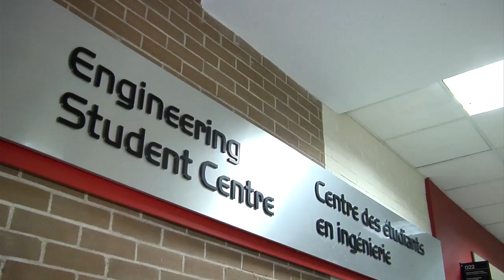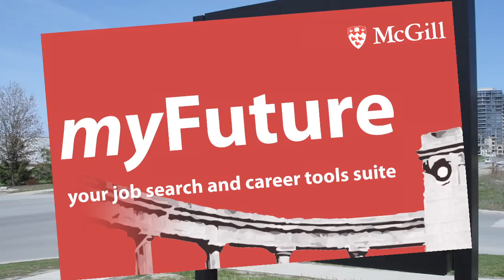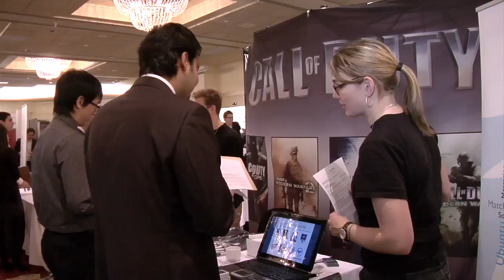McGill University's Faculty of Engineering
Discover unique programs and opportunities for internships and student activities for undergraduate students in an international environment. Hear from remarkable undergraduate students and faculty advisers.